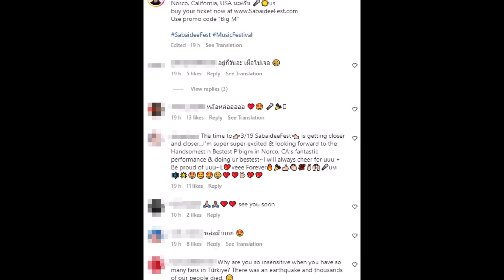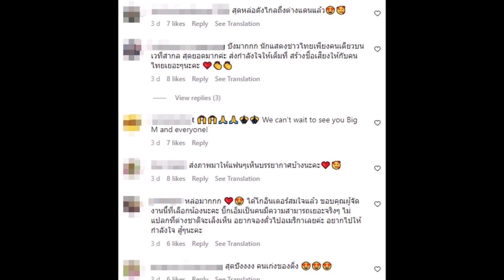เปิดบทบาทใหม่ บิ๊กเอ็ม กฤตฤทธิ์ โกอินเตอร์USAงานสุดยิ่งใหญ่